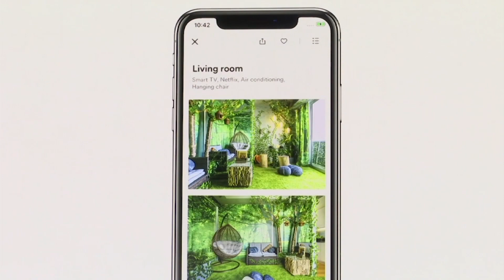CEO Wants Airbnb to 'Strengthen Neighborhoods'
Airbnb is dispatching inspectors to rate some of the properties listed on its home-rental service in an effort to reassure travelers they're booking nice places to stay. (Feb. 22)